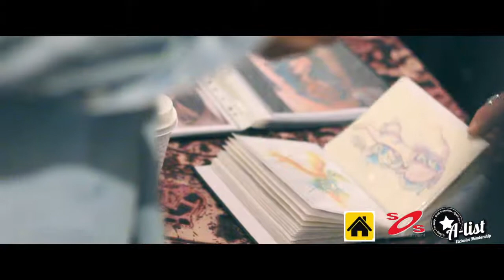A-List Fresher's Fair 2017 at The Inferno